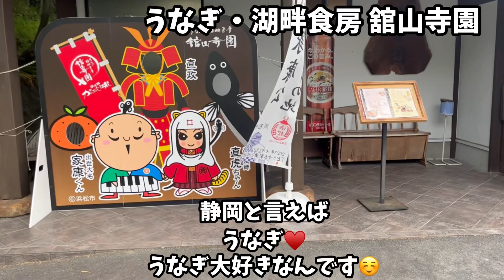【犬と旅行】 最終日 犬といくテーマパーク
犬と食べれるウナギ
toy poodle